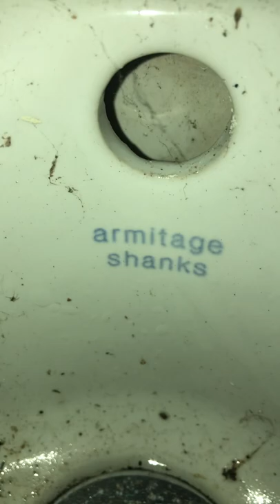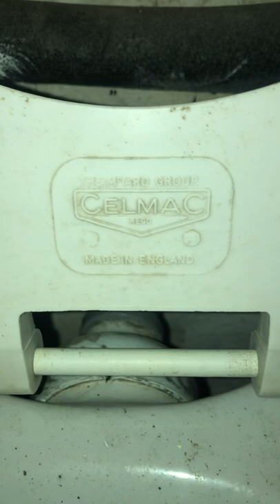ML 1970’s Dauntless Elite cistern and 1970’s Royal Venton Coronet pan, Honiton Parish Church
I returned when there was an event on and got into the main church toilet, sadly they were both CC Venturas and the church hall was a LL Magnia/Compact

This was a nice unexpected find. I go in the church to find the toilet in there locked, i look outside, plastic LL overflow. Then my curiosity got the better of me when i saw a soil and vent stack on the side of this small building, of course i investigate and find this! Sadly no longer in use and the fact the ‘plumber’ who installed the pipework clearly didn’t think of terminating the 1/14” basin waste into the gully outside. Thus causing category 4 toilet water to backflow up the flushpipe, possibly contaminating category 1 water. Any way this is a lovely old outhouse setting. Shame the old cast iron got replaced but it got done at the right time i suppose.